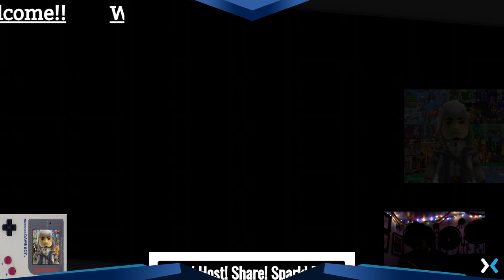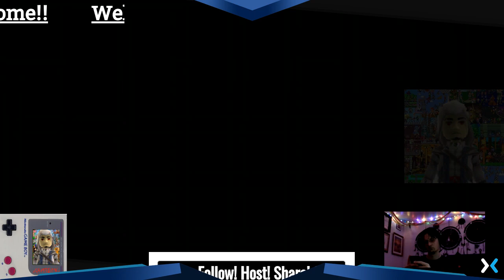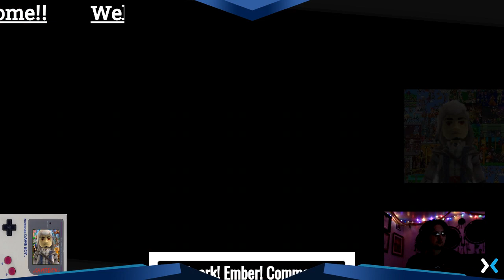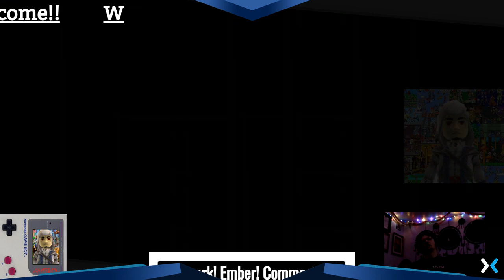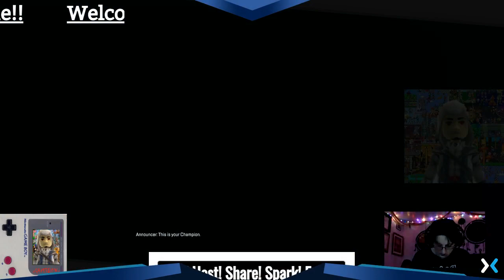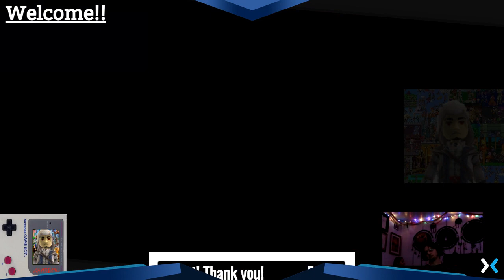My 2020 Streams (Ep 14 More Apex and Fortnite!)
More Battle Royale Madness!!